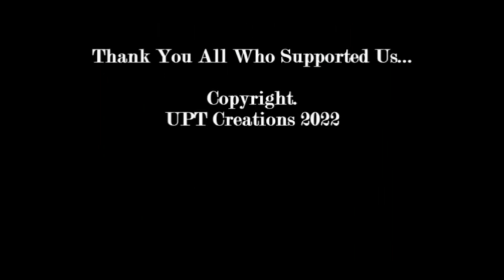ගම්මානෙ පුරා Dance cover by Thiveja Kemlini